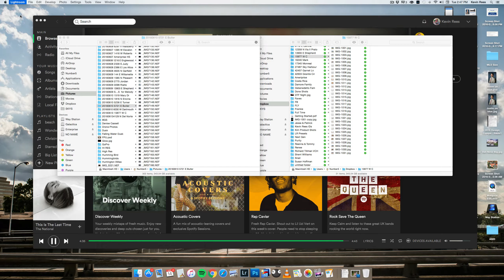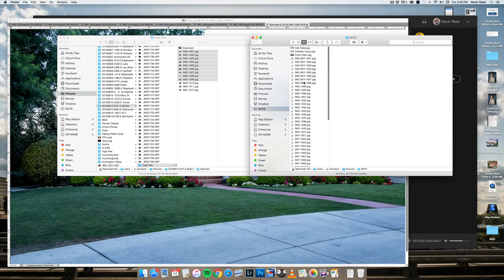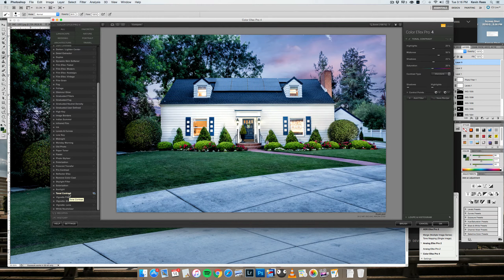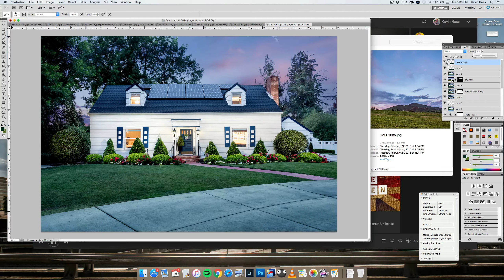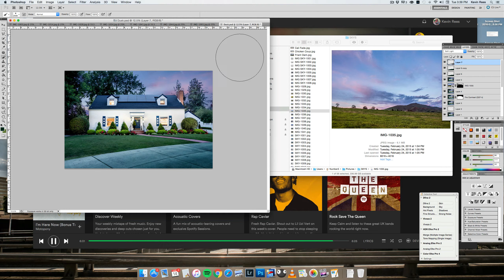5721 E Butler Dusk Edit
Watch this beautiful home is transformed with the magic of composite photography.  This video is at %1000 speed!